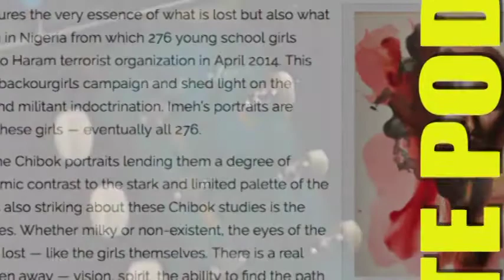Valley Advocate Podcast: Cannabis Insights with Meg Bantle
Interview with Valley Advocate Cannabis Columnist Meg Bantle on cannabis legalization in Vermont and Massachusetts.